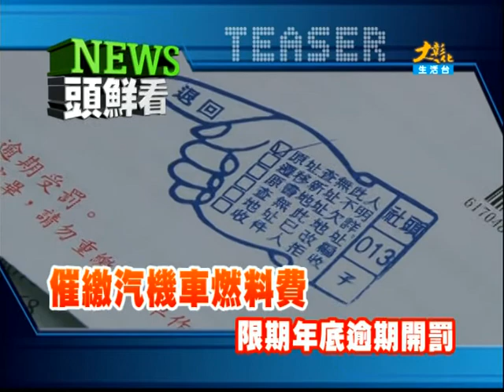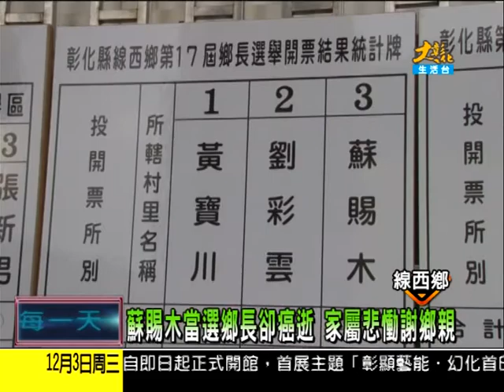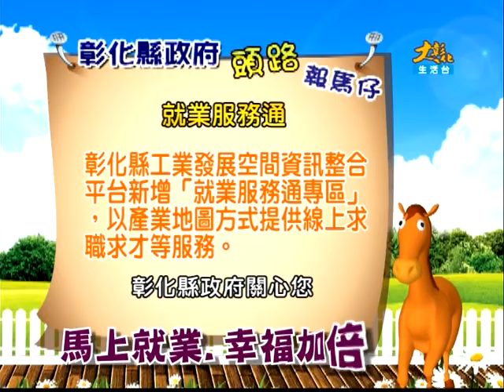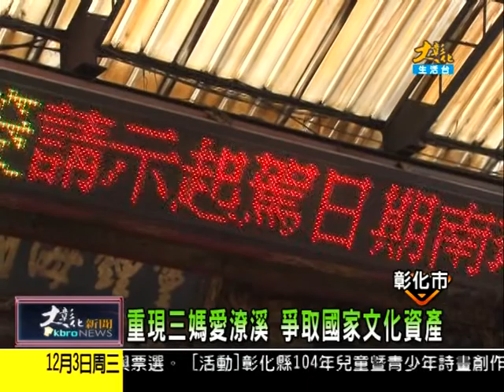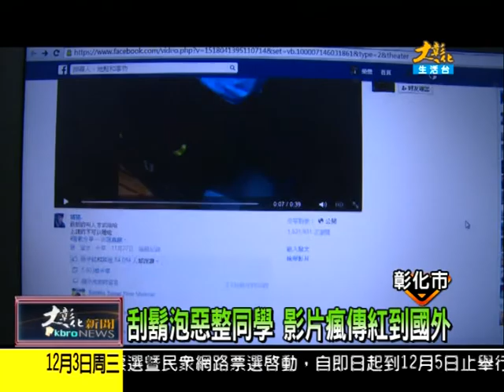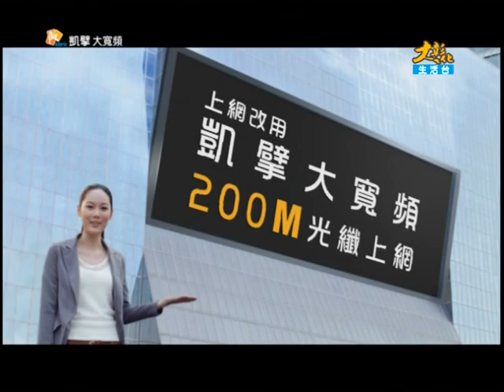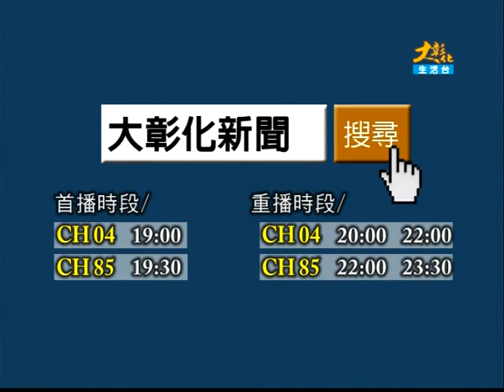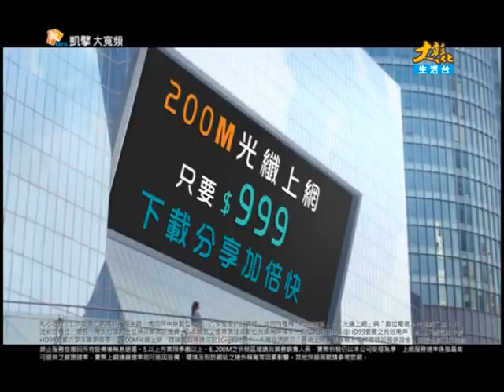1031203大彰化新聞